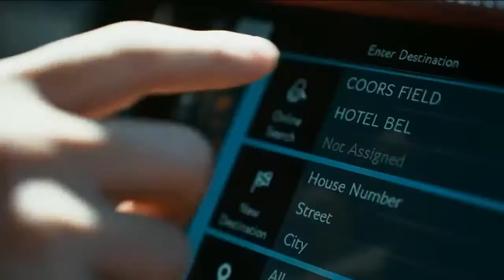The best major league Baseball commercial is 2021